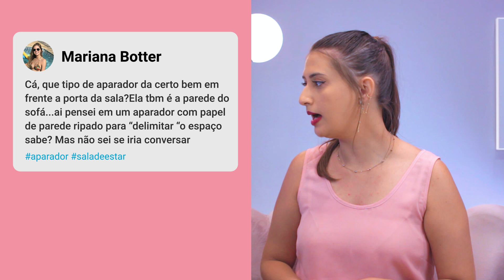ESSE tipo de QUADRO VAI CONTINUAR em 2022? - CÀJUDA 08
PARCEIROS:

Cupom "CAROL10" para compras acima de R$ 250,00

Olá pessoinhas, tudo bem com vocês?

Bem vindos a mais um CÀJUDA, o quadro em que eu tiro todas as suas dúvidas sobre decoração.

00:00 - Introdução
00:37 - Onde montar o cantinho do café?
02:01 - Onde colocar o aparador na sala?
03:43 - Como usar quadros dentro do boiserie?
05:58 - Quadro tipo mosaico vai continuar em 2022?
08:11 - Conclusão

Editor: @renaninez

Initial Track Title: Water Lily by The 126ers
Genre and Mood: Pop + Happy